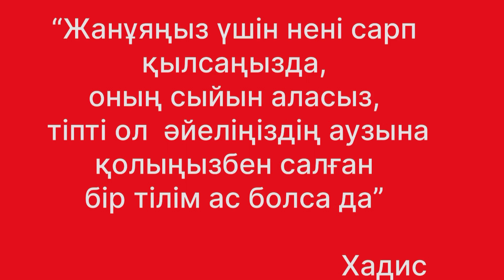Отбасы / салихалы ұрпақ / кафе / без глютен